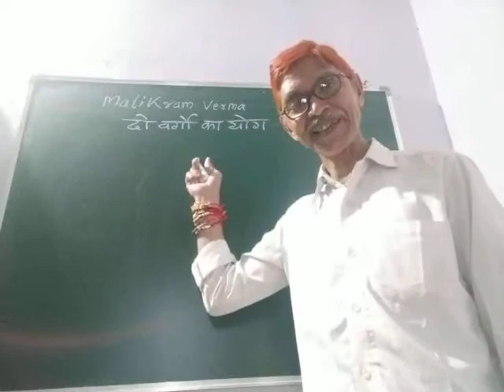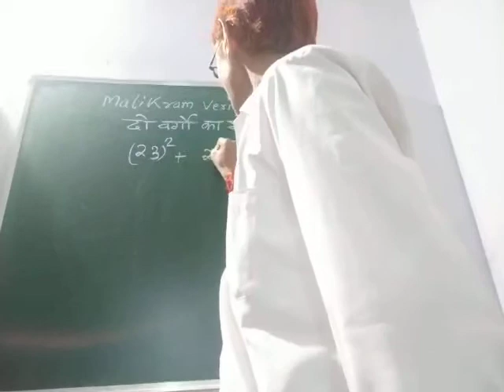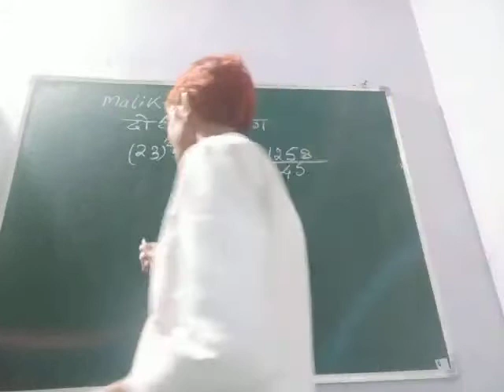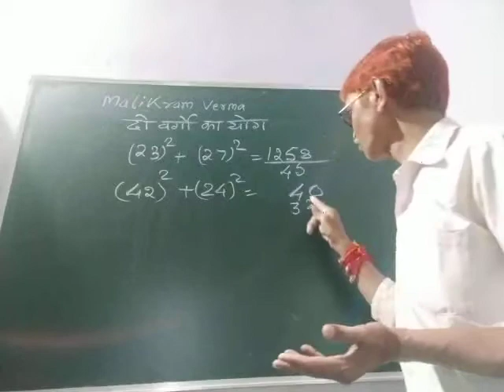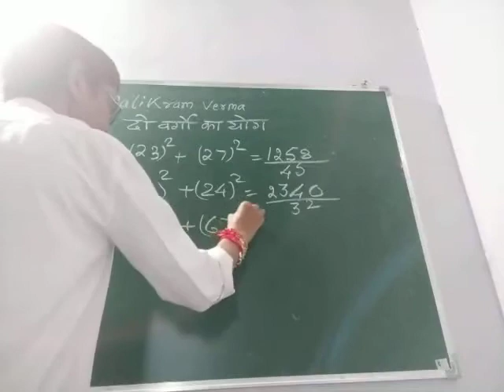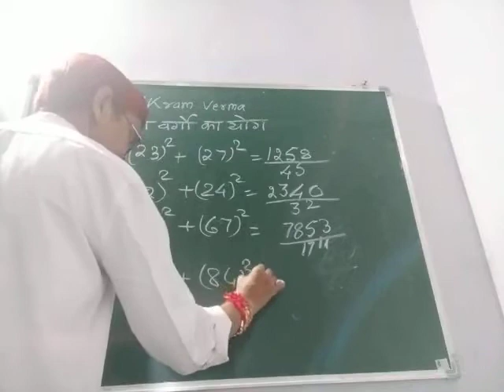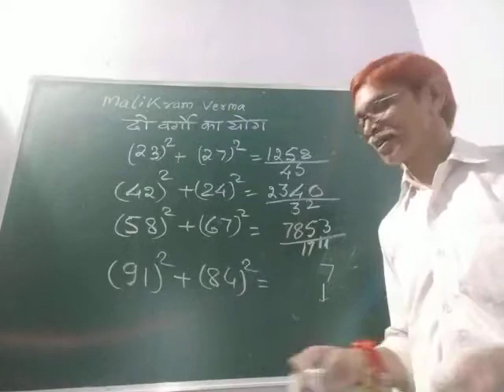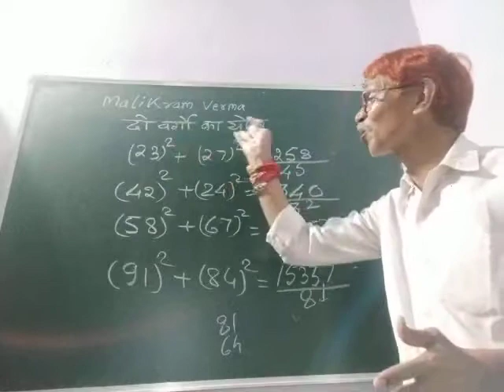प्रतियोगिता में दो वर्गों का योग कैसे हल करें